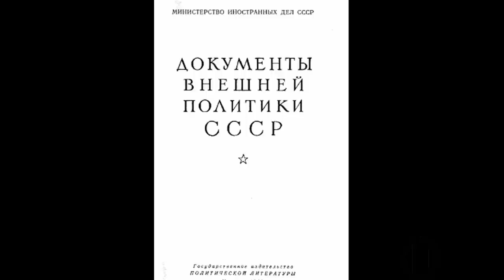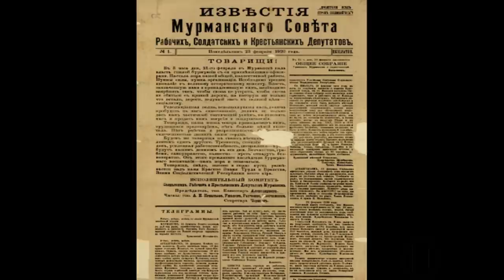Тайны Кольского полуострова. Мифы об интервентах, или, кто на самом деле захватил Мурманск.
В этом выпуске мы развеем ещё один распространённый миф , связанный с историей Кольского полуострова - миф о об интервентах.
Уважаемые господа, для тех кто хочет видеть больше качественных видео материалов и просто хочет поддержать мой канал...
 Вот номер карты Сбербанка :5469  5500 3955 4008 Igor  Mochalov